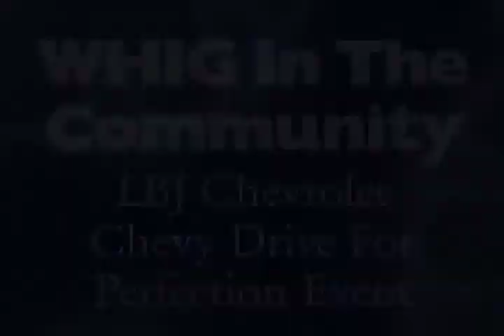LBJ Chevrolet: Chevy Drive For Perfection Event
Chevy Drive For Perfection Event at LBJ Chevrolet in Nashville, NC, to give away a car for good school attendance.